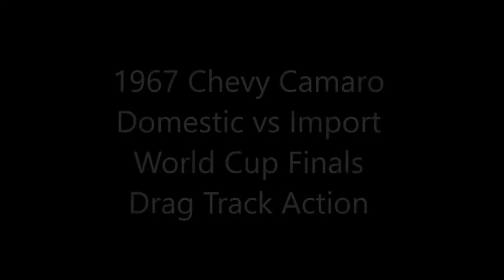1967 1969 First Gen Camaros at the Drag Strip and Pits Dreamgoatinc Hot Rods and Classic Muscle Car